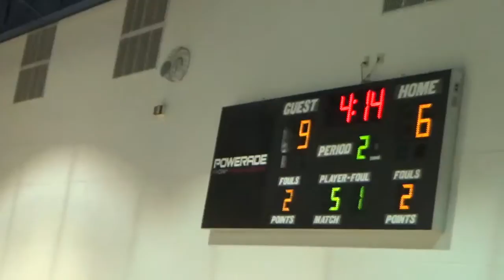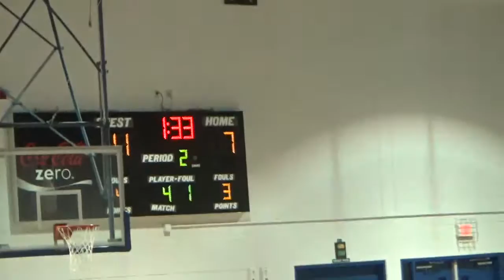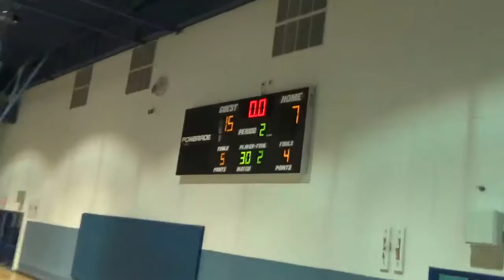game 3 2016 1205 quarter 2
PRSMS vs Bayonet Point game 3 - 12/5/16
Second quarter